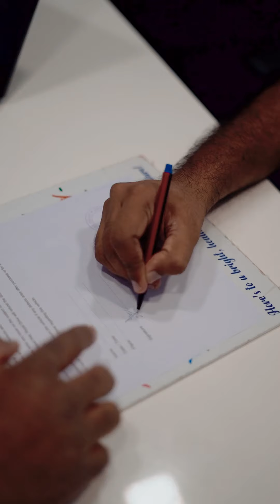Pre-Owned Luxury Car Delivery | Mr. Jishnu | Benz GLA 200d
Our valued customer, Mr. Jishnu and family receive the key to Mercedes Benz GLA 200d  at Royal Drive, Calicut. The moment the engine ignites, it sparks a passion for a luxurious journey, leaving you yearning for more miles ahead. Enjoy the road ahead.